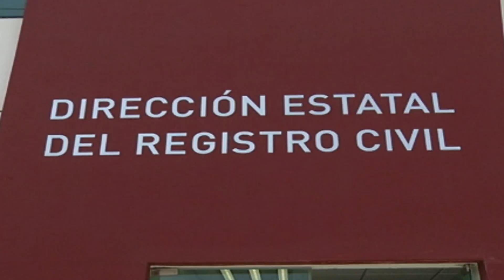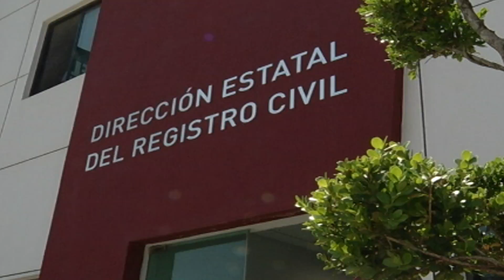Cierran 4 oficialias del registro civil por corruptas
En esta administración, oficialías del Registro Civil fueron cerradas por diversos actos de corrupción en que incurrían los Jueces y les representaban ingresos económicos. La Directora en Coahuila del Registro Civil, aseguró que son indicaciones del gobernador del estado, Rubén Moreira Valdez no permitir se cometan irregularidades en estas dependencias.